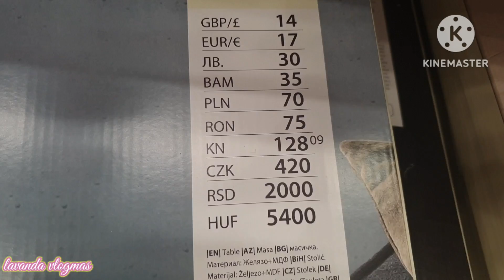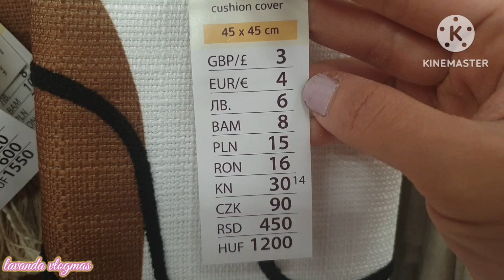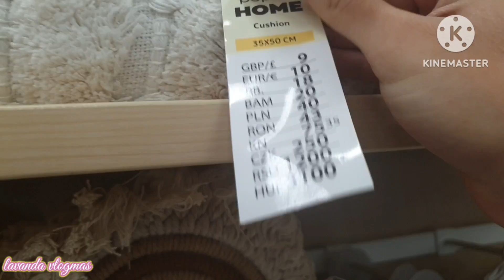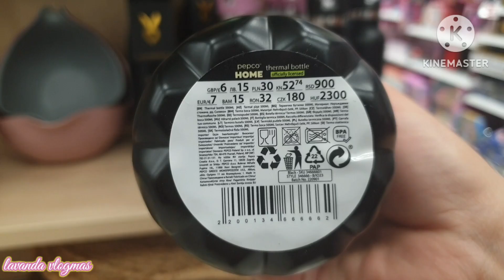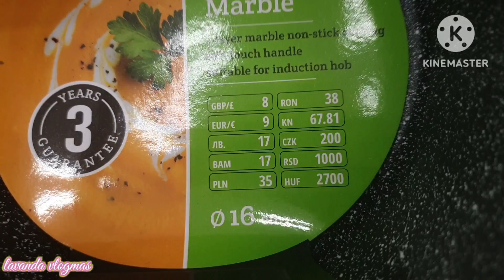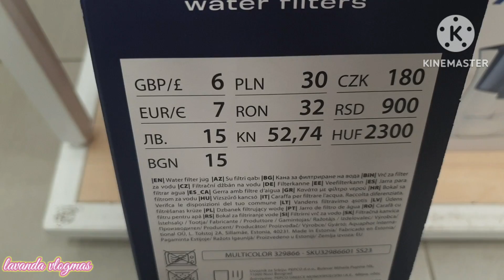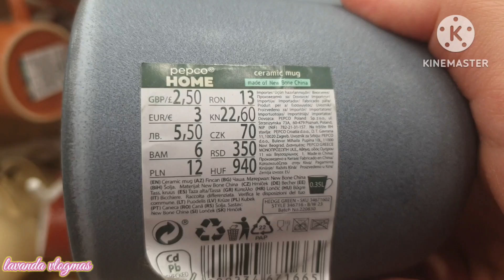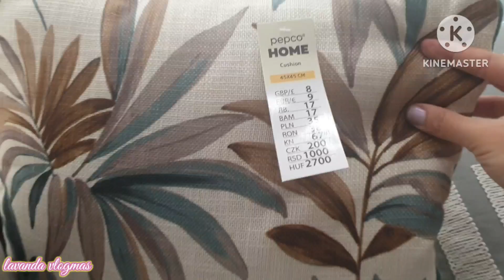PEPCO❤/CUDOWNE NOWOŚCI😍/NAJNOWSZA KOLEKCJA💥/NOWY PRZEGLĄD🔥/CO WARTO KUPIĆ